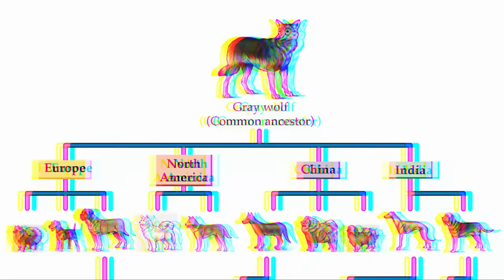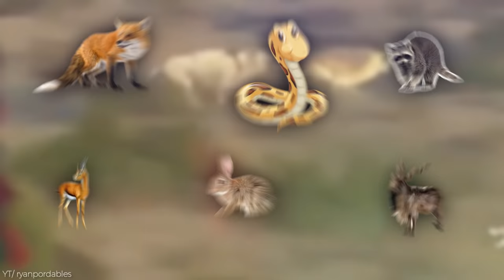20 Most Ancient Dog Breeds on Planet Earth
History has it that the domestication of dogs began more than 30,000 years ago when human hunters and gatherers came into contact with wolves. Over time, these wolves changed psychologically and physically to become man’s best friend. However, while most of these earlier dog breeds are gone and lost in history, others have stood the test of time and lasted thousands of years. Hello guys, welcome to another episode of 4 Ever Green! Today we are going to reveal to you 20 of the Most Ancient Dog Breeds in The World and how they have changed over time